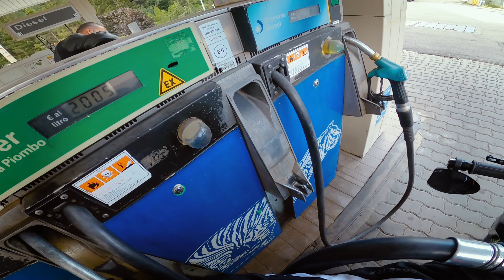Motorrad Alpentour 2022 | Adamello-Brenta Naturpark | 4/6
Im vierten Teil meiner Serie "Motorrad Alpentour 2022" fahren durch den Adamello-Brenta Naturpark bis zum Lago di Molveno und nähern uns immer weiter den Dolomiten. Nachdem wir in Teil 3 zwei richtige "Blockbuster" Pässe gefahren sind, geht es in diesem Teil auch mal wieder über eine kleinen, charaktervollen Pass, welche mit Sicherheit nicht Jedermanns Sache ist.

...UND vergiss nicht auf meinem Instagram Kanal vorbei zuschauen - denn da komme ich her...

Mein Motorradsetup:
Meine Motorräder: Kawasaki Z900 (Bj.2018) & Honda NX650 Dominator Custom
Helme: Ruroc Atlas
Meine Schutzkleidung: Held Biker Fashion
Der Reifen meines Vertrauens: Metzeler M9RR & Enduro 3 Sahara
Mein Interface: SENA 50S
Gepäck: SW Motech PRO Daypack/City & PRO BLAZE H
Smartphone Halterung: SP Connect Moto Bundle AVM & Wireless Charging Module
Heizgriffe: KOSO HG 13